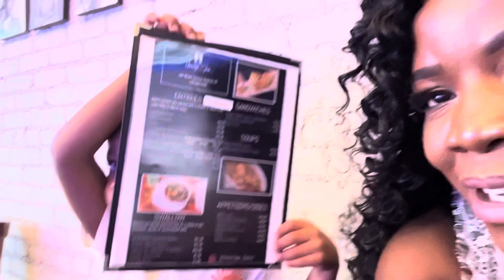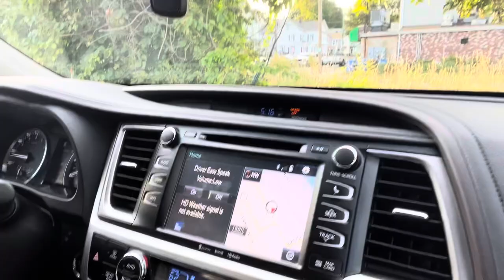African food Mukbang with interracial kids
Hey guys today my kids are trying out an African (Nigerian) restaurant for the very first time in their lives lol. Unfortunately I had to mute all our conversation because the music in there was very loud, it was like a night club around 4pm lol please our vlog videos and comment. Love you always xoxoxo